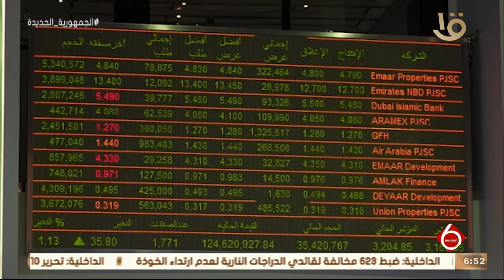نشرة السادسة | مؤشرات البورصة المصرية.. وأهم أخبار المال والأعمال